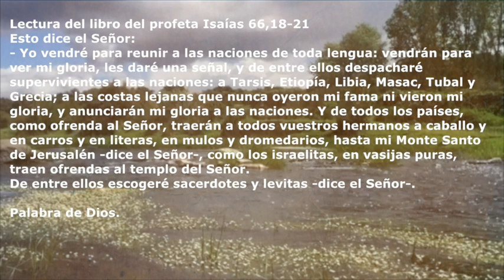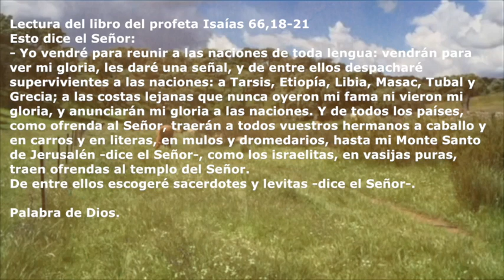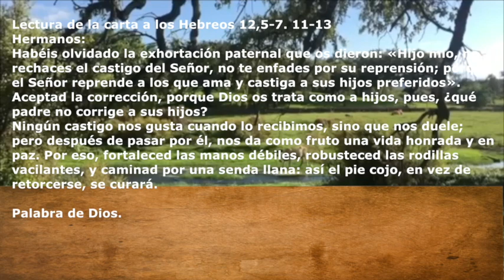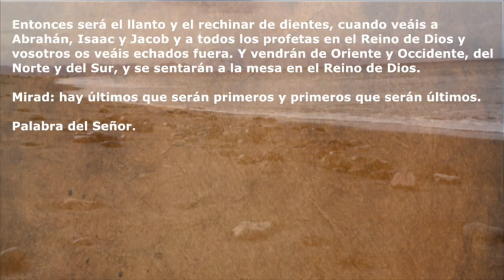【21】 DOMINGO XXI del TIEMPO ORDINARIO | Ciclo C - Evangelio del día 21 de AGOSTO de 2022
⚠️ DOMINGO XXI del TIEMPO ORDINARIO | Ciclo C - Evangelio del día

1ª LECTURA

Esto dice el Señor:
- Yo vendré para reunir a las naciones de toda lengua: vendrán para ver mi gloria, les daré una señal, y de entre ellos despacharé supervivientes a las naciones: a Tarsis, Etiopía, Libia, Masac, Tubal y Grecia; a las costas lejanas que nunca oyeron mi fama ni vieron mi gloria, y anunciarán mi gloria a las naciones. Y de todos los países, como ofrenda al Señor, traerán a todos vuestros hermanos a caballo y en carros y en literas, en mulos y dromedarios, hasta mi Monte Santo de Jerusalén -dice el Señor-, como los israelitas, en vasijas puras, traen ofrendas al templo del Señor.
De entre ellos escogeré sacerdotes y levitas -dice el Señor-. Palabra de Dios.

   El profeta trata de levantar el ánimo del pueblo diciéndole que llegará el día que el Señor reunirá a todas las naciones y verán la gloria del Señor que no abandona a su pueblo.

R. Id al mundo entero y proclamad el Evangelio.

• Alabad al Señor, todas las naciones,
aclamadlo, todos los pueblos. R:
• Firme es su misericordia con nosotros,
su fidelidad dura por siempre.

2ª LECTURA

Lectura de la carta a los Hebreos 12,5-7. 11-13

Hermanos:
Habéis olvidado la exhortación paternal que os dieron: «Hijo mío, no rechaces el castigo del Señor, no te enfades por su reprensión; porque el Señor reprende a los que ama y castiga a sus hijos preferidos». Aceptad la corrección, porque Dios os trata como a hijos, pues, ¿qué padre no corrige a sus hijos?
Ningún castigo nos gusta cuando lo recibimos, sino que nos duele; pero después de pasar por él, nos da como fruto una vida honrada y en paz. Por eso, fortaleced las manos débiles, robusteced las rodillas vacilantes, y caminad por una senda llana: así el pie cojo, en vez de retorcerse, se curará. Palabra de Dios.

        El autor de la Carta a los Hebreos quiere llamar nuestra atención para que entendamos que a veces cumplir la voluntad de Dios, manifestada,-incluso-, a través de contrariedades, no se puede considerar como un "castigo de Dios", sino como una prueba que se nos ofrece para corregir nuestros errores o defectos y una ocasión para lograr un mayor perfeccionamiento en nuestra vida.

EVANGELIO
En aquel tiempo, Jesús, de camino hacia Jerusalén, recorría ciudades y aldeas enseñando.
Uno le preguntó:
- Señor, ¿serán pocos los que se salven?
Jesús les dijo:
- Esforzaos en entrar por la puerta estrecha. Os digo que muchos intentarán entrar y no podrán. Cuando el amo de la casa se levante y cierre la puerta, os quedaréis fuera y llamaréis a la puerta diciendo. «Señor, ábrenos» y él os replicará: «No sé quiénes sois». Entonces comenzaréis a decir: «Hemos comido y bebido contigo y tú has enseñado en nuestras plazas». Pero él os replicará: «No sé quiénes sois. Alejaos de mí, malvados».
Entonces será el llanto y el rechinar de dientes, cuando veáis a Abrahán, Isaac y Jacob y a todos los profetas en el Reino de Dios y vosotros os veáis echados fuera. Y vendrán de Oriente y Occidente, del Norte y del Sur, y se sentarán a la mesa en el Reino de Dios.
Mirad: hay últimos que serán primeros y primeros que serán últimos. Palabra del Señor.
COMENTARIO AL EVANGELIO
    Para Jesús la salvación está al alcance de todos, sin embargo no todos están dispuestos a recorrer el camino que lleva a ella que supone aceptar personalmente sus enseñanzas y estar dispuesto a ponerlas en práctica a pesar de las caídas que se puedan tener o las debilidades que no se logren superar. El camino de la salvación es un camino de trabajo, de esfuerzo, de coraje, recorrido (¡eso sí!) con alegría, gozo y entusiasmo.